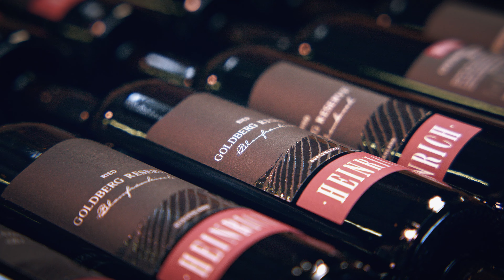gurkerl.at ❤️ regionale Betriebe | Weingut Heinrich | Gurkerl's Blaufränkisch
Wenn es draußen herbstelt ist es Zeit für die Weinlese 😍 🍇

Wir waren wieder bei einem unserer regionalen Betriebe zu Gast und haben das Weingut Silvia Heinrich in Deutschkreutz besucht 🎬

Die vielfach preisgekrönte Winzerin Silvia Heinrich hat sich auf Rotweine spezialisiert. Besonders stolz sind wir drauf, mit ihr gemeinsam einen exklusiven Gurkerl Wein in der Sorte Blaufränkisch kreiert zu haben 🍷 🥰

Neben feinen Geschmäckern spielt auch die naturnahe Produktion am Weingut Heinrich eine besonders wichtige Rolle. Daher wird auf den Einsatz von Pestiziden, Insektiziden,  Herbiziden und Glyphosat verzichtet.  Die Weingärten werden ganzjährig begrünt und bieten Nützlingen einen wertvollen Lebensraum 🐝

Hol dir die feinen Tropfen vom Weingut Silvia Heinrich nach Hause ➡️